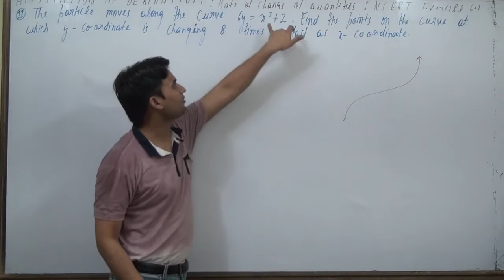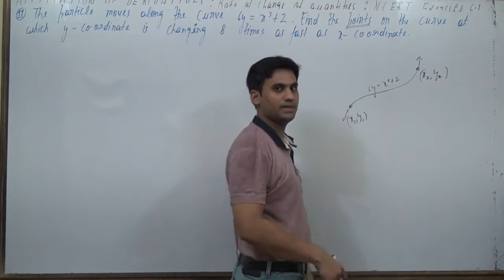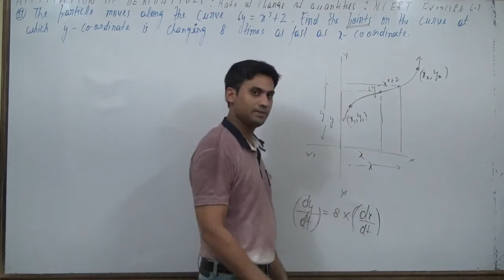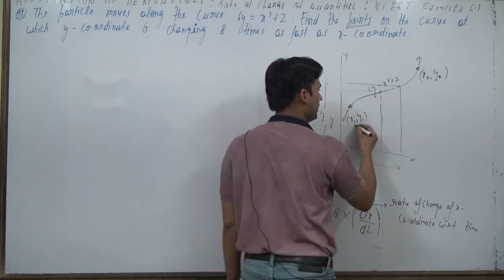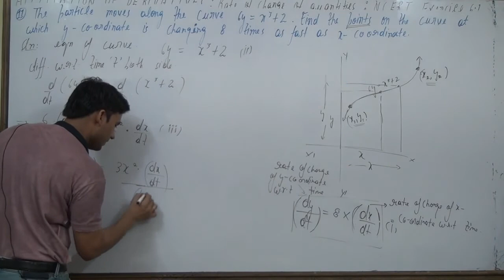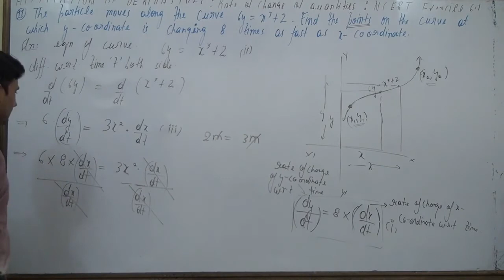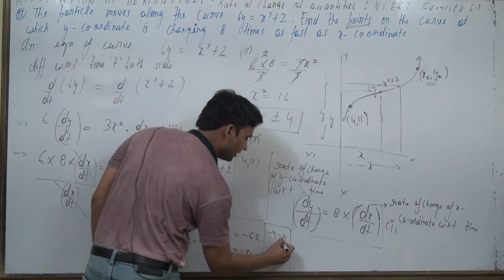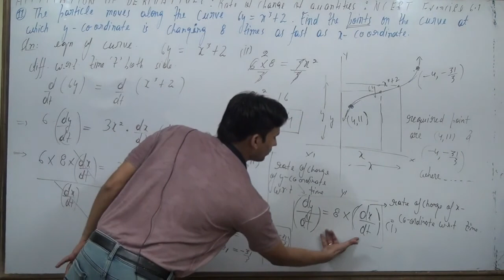A particle moves along the curve 6y = x^3 +2. Find the points on the curve at which the y-c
A particle moves along the curve 6y = x^3 +2. Find the points on the curve at which the y-coordinate is changing 8 times as fast as the x-coordinate.